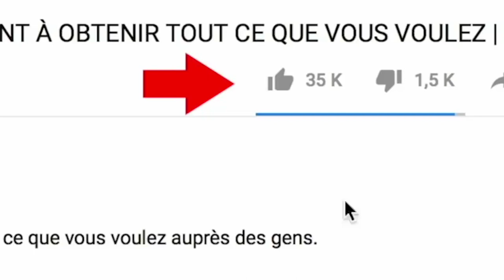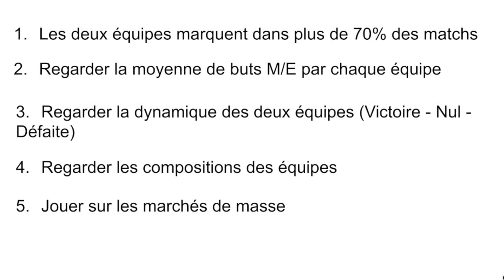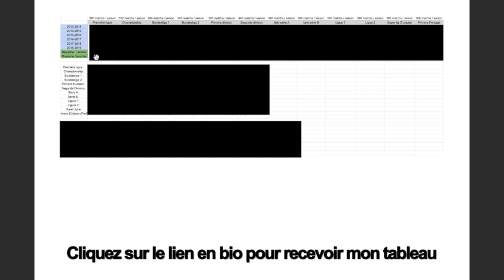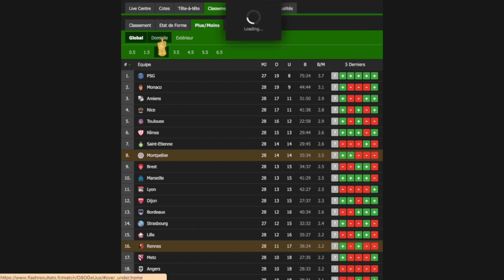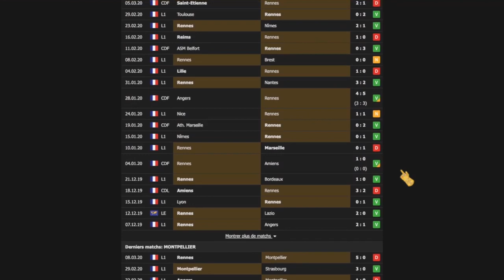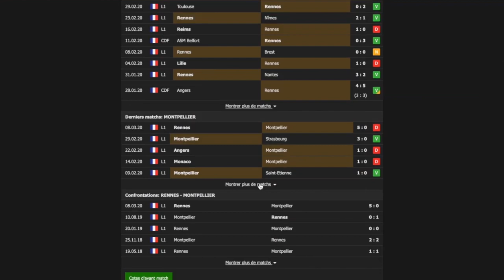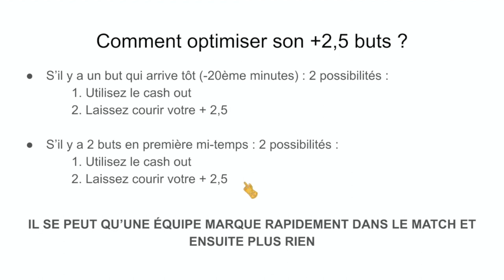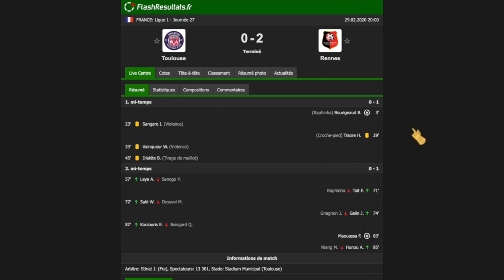Récupère 100€ avec plus de 2,5 Buts sur Udinese vs Juventus - Serie A - 23 juillet[Pari Sportif]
VIDÉO RÉALISÉE  PAR :  Business et Paris sportifs

 ● Vidéo de Formation merlinDream Pro Pari Sportif